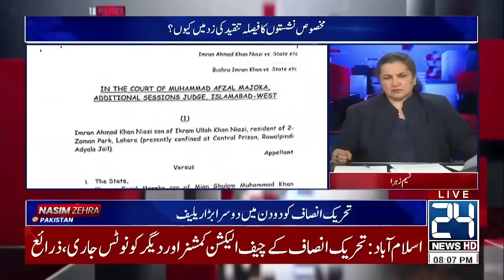Why Reserved Seats Verdict is Under Criticism? | How Justified is Criticism of PML-N on SC Decision?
Why Reserved Seats Verdict is Under Criticism? | How Justified is Criticism of PML-N on SC Decision? | Nasim Zehra @Pakistan | 13 July 2024 | 24 News HD

24 News HD Is One Of The Leading News Channels Of Pakistan Bringing You The Latest Current Affairs From Pakistan And Around The World.  Live National Assembly ,Senate Session And Current Affairs.